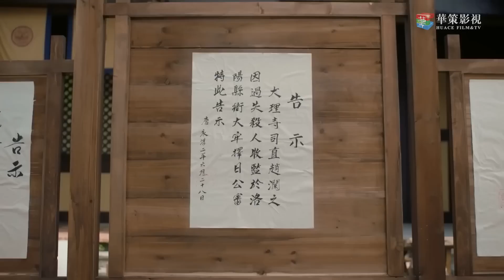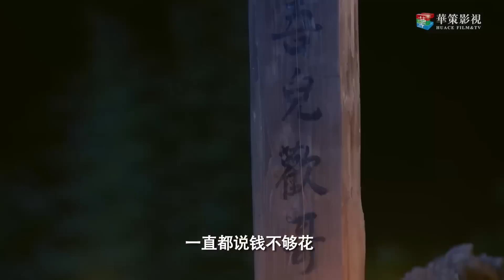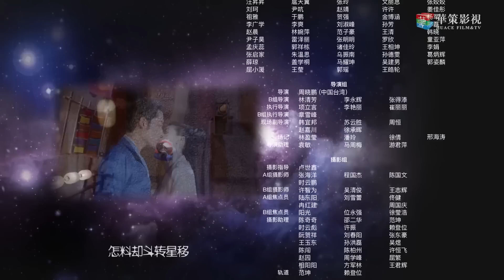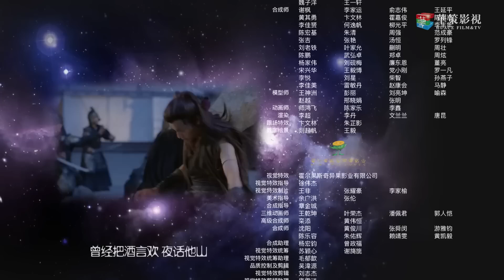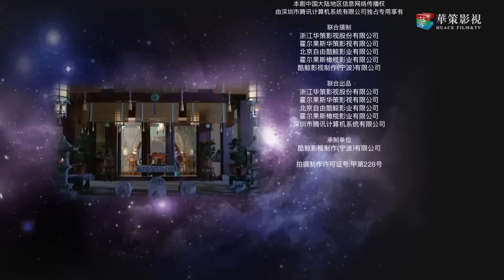热播古装剧 ENGSUB 《风行天下》Legend Of King 18 ｜ 机智的侍郎千金与隐藏身份的异域王子一起经历重重危险，挫败国师的阴谋的传奇故事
导演：周晓鹏
主演：吴倩、郑业成、张雨剑、董琦、郑晓宁、姚卓君、李鑫、何云伟、周韵茹、宋奕星
盛唐洛阳，户部侍郎千金叶远安好打抱不平，在一起花魁被杀案中，误打误撞，结识了英勇的捕头赵澜之。两人携手破案，相识相知。远安从集市上救了一个身份神秘的失忆男子穆乐，收为家仆，岂料一根筋的穆乐对自己绝对忠诚，渐渐萌发爱恋痴念。在罗天洞、景王府等案件中，三人配合紧密，屡破奇案，并挫败了隐藏于这些案件背后的国师天桥夺取至宝九星念珠的阴谋。天桥之徒明慧郡主爱上澜之，以远安性命胁迫澜之成亲。远安倍感失落，赌气要嫁给穆乐，却被穆乐误会。穆乐伤心之余，发现自己竟是异域落难王子，于是盗走刻有奇门异术的九星念珠，回国复仇。远安和赵澜之、明慧追踪而来，四人携手平定了祸乱，他们也因此找到了真爱所在。